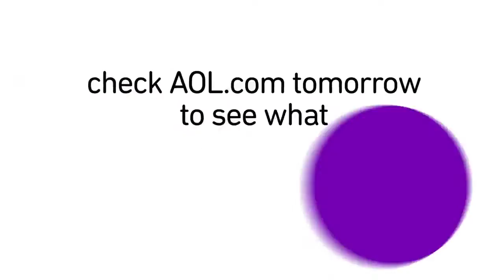You've Got Bollywood Dance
In this edition of You've Got, Pooja Narang talks about the change in Bollywood dances and choreography as more Indian movies go mainstream in America.